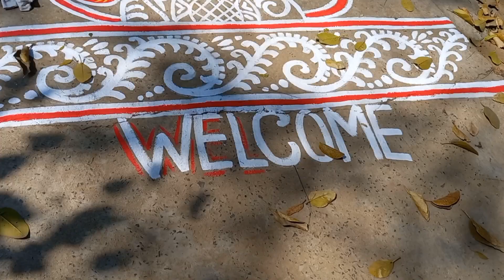বৈঁচি বসন্ত আলপনা উৎসব I Boinchi Basanta alpana utsob I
বৈঁচি বসন্ত আলপনা উৎসব I  Boinchi Basanta alpana utsob

কিভাবে আসবেন
                            হাওড়া বর্ধমান মেন লাইন লোকাল ধরে বৈঁচি রেলওয়ে স্টেশন , রেলওয়ে স্টেশন থেকে 5 মিনিটের হাঁটা পথ পৌঁছে যান বসন্তপুরী তলা
এখানে কি হয় উৎসব
                                  বৈঁচি জীবনসঙ্গী পরিচালনায় এখানে বসন্তোৎসবের আগে একটা আলপনা প্রতিযোগিতা আয়োজন করা হয়েছিল প্রতিযোগিতা খুব সুন্দর আলপনা করে আলপনা এঁকে মুগ্ধ করেছে  সকল মানুষকে এই আলপনা ভিডিওটা আমি বানিয়েছিলাম

follow me related search:-
boinchi  basanta utsav
boinchi hoil
boinchi tourist spor
boinchi pin code
boinchi railway station
boinchi tour
boinchi mandir
boinchi dosohara
boinchi jagadhatri pujo
boinchi jagadhatri vasan
one day tour near kolkata
one day tour boinchi
bengali vlog
pandua map
pandua hooghly
debipur distance
debipur tourist spot
mamari tourist places
mamari plant
mamari meaning
somnat ghosh bhutu buri vlogs